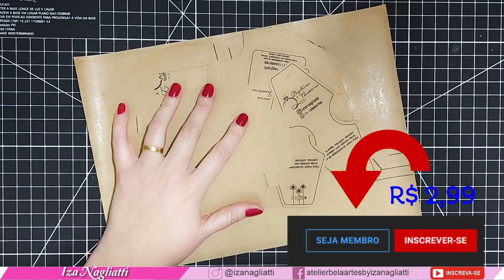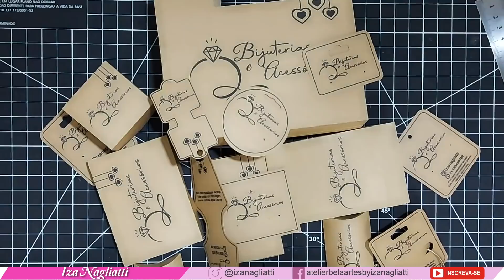Kit de embalagens e personalizados para bijuterias e acessórios | moldes grátis #62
😊Neste vídeo, nesse vídeo disponibilizo diversos itens para personalizados de bijuteria, são embalagens, tags e caixinhas para diversos tipos de itens, espero que gostem 😘

👉Dicas de ferramentas e insumos utilizados: (não tenho responsabilidade, é apenas sugestão)
✔ Impressora Epson L3150
✔ Alicate furador e aplicador de ilhós
✔ Estilete de precisão tipo bisturi
✔ Cola pano (secagem rápida) 100gr
✔ Cola pano (secagem rápida) 250gr
✔ Cola de silicone (similar a cola quente porém a frio)
✔ Cola permanente (função adesiva cola-descola) 37gr
✔ Cola permanente (função adesiva cola-descola) 250gr
✔ Base de corte para estilete 60 x 42 cm (preta)
✔ Base de corte para estilete 60 x 42 cm (rosa)

👉Materiais utilizados:
Papel kraft 180gr

🎁Download gratuito /SENHA📌: ( Para baixar o arquivo gratuito é preciso uma senha! A senha é disponibilizada no vídeo de instrução. ATIVE A LEGENDA DO YOUTUBE, para que consiga ver! Clica aqui para baixar, caso não saiba ativar a legenda, no link tem instrução.